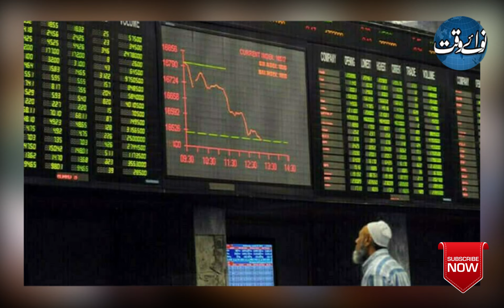A sharp fall in the stock exchange, the index fell by more than 1856 poins